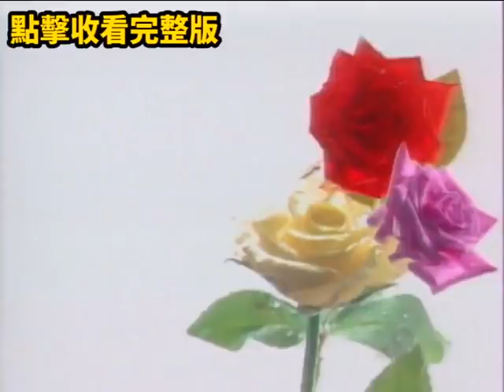"下體洗刷刷" 反擊偷腥夫 悍婦絕地大反攻｜新玫瑰瞳鈴眼 - 禁錮的愛【玫瑰夜YA秀】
收看完整版：新玫瑰瞳鈴眼